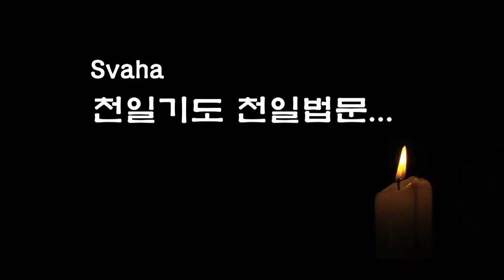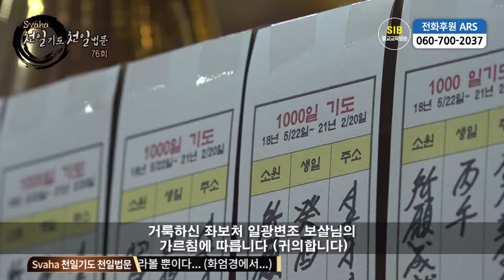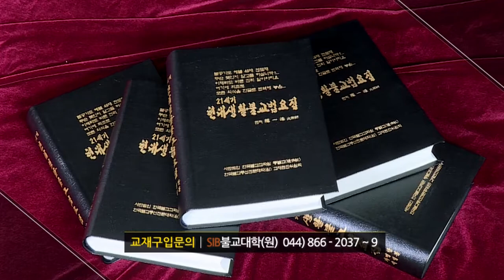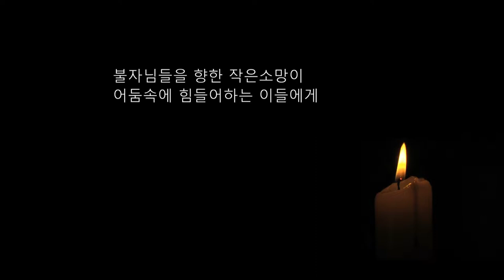자성을 찾는 Svaha 천일법문 제 76 회... 약사청 불공기도 1... 거불 보소청진언